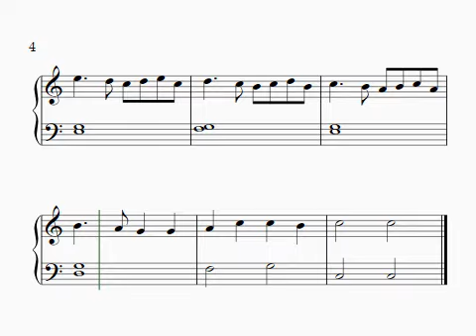Ding Dong Merrily on High. Traditional Christmas Carols. Level 2 & 3: TQ Piano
Traditional Christmas Carols
Level 2 & 3: TQ Piano

This is an Amazon associates link where we make a little extra to pay for items in the Acdemy Gem-Bouree motivaltional resrouces for the students.

All carols are in the public domain and arranged by Triquetrae.